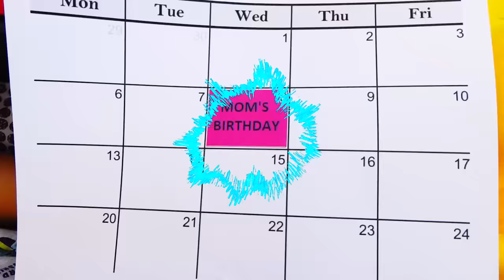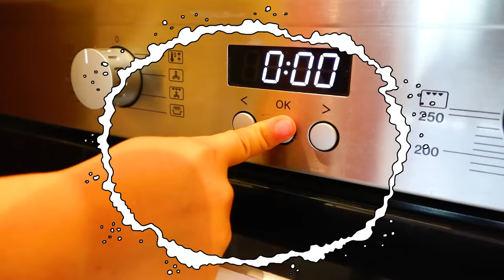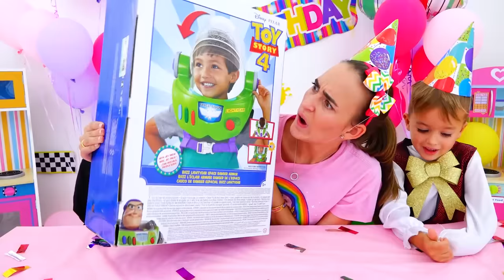Vlad & sinh nhật của Mẹ bất ngờ và kẹo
Hôm nay là Sinh nhật của Mẹ! Vlad và Niki đang chuẩn bị bất ngờ và bánh cho mẹ.